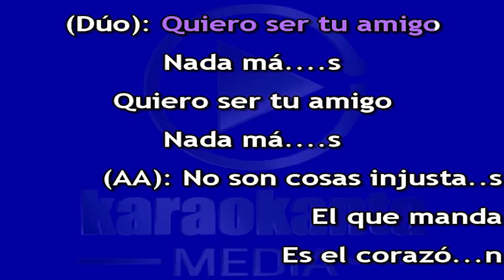Karaokanta Live! - Los Ángeles Azules con Pepe Aguilar - Amigos nada más(DEMO)